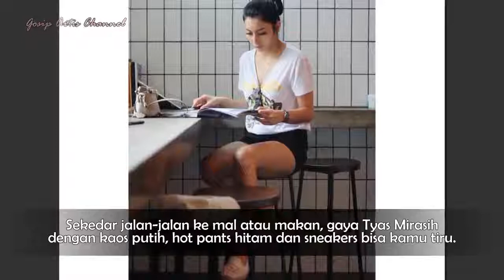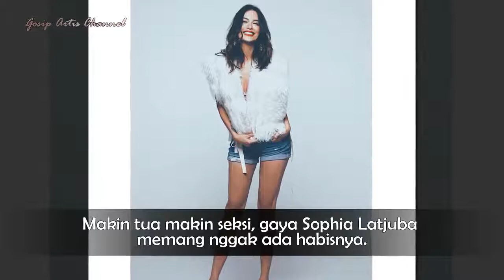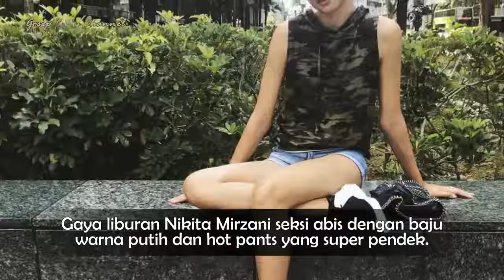Pamer paha mulus, begini gaya 14 seleb cantik pakai hot pants Kamu Suka Gaya Siapa Nih